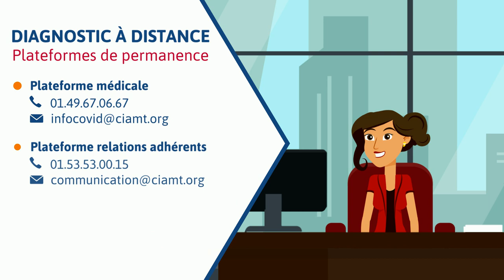Centre de médecine du travail / de-confinement Covid 19 - CIAMT